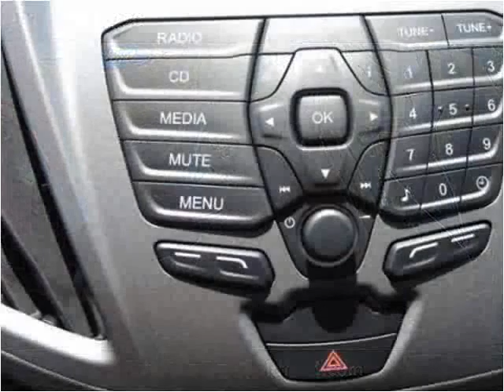2015 Ford T250 New Cars Manassas VA